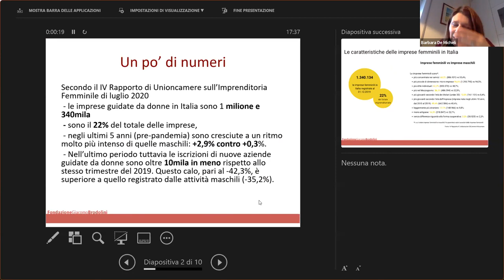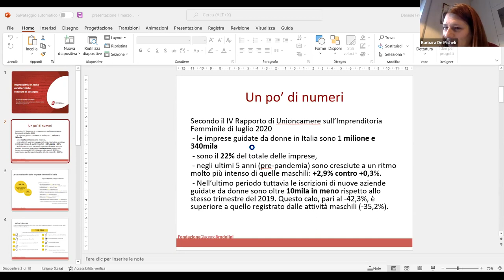Donne e imprenditoria un esempio integrazione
Forum Italia Messico - primo incontro: "Donne e imprenditoria: un esempio d’integrazione", 3 marzo 2022